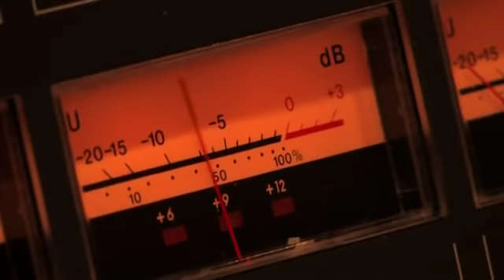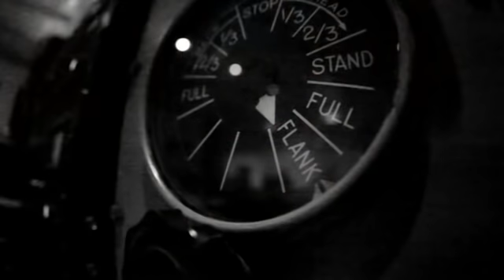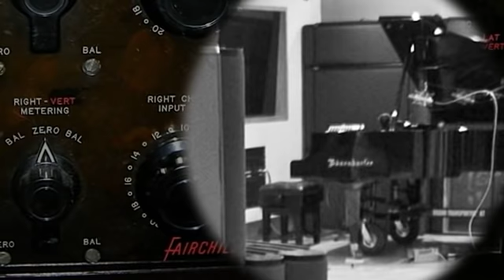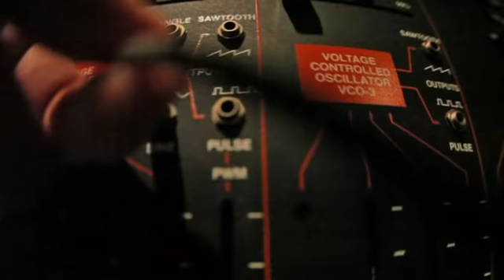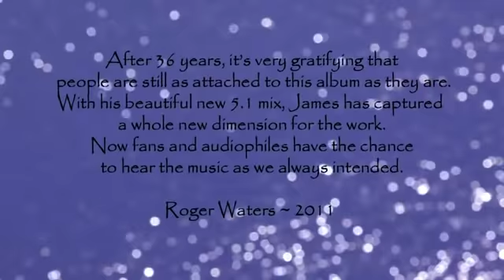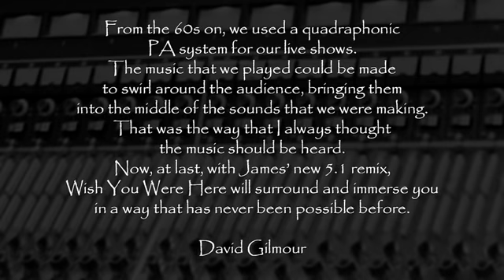The Missing Piano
James Guthrie and Storm Thorgerson talk about the making of the Wish You Were Here SACD.